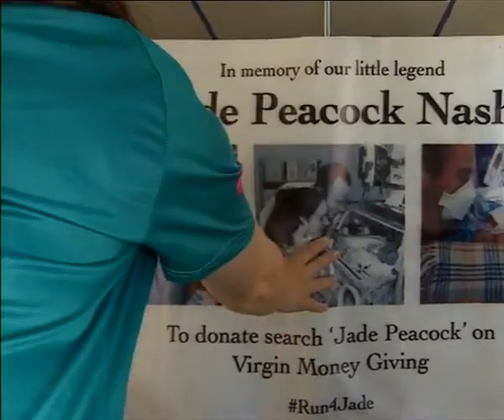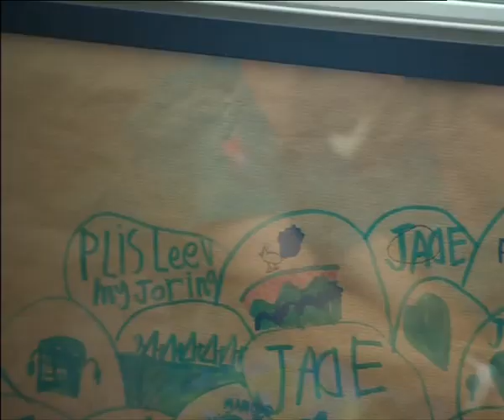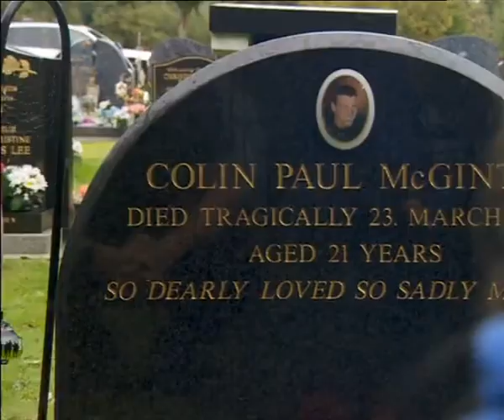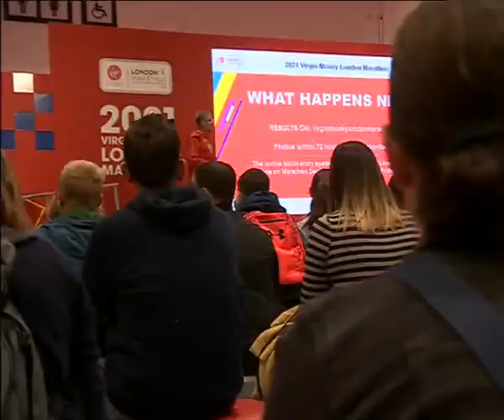BBC Breakfast - London Marathon Interview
💙 The In Memory of Colin McGinty London Marathon team get interviewed by Mike Bushell from BBC breakfast.